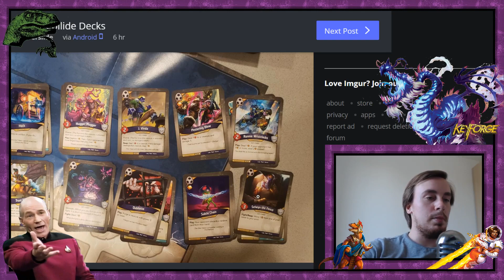Primi mazzi della prossima espansione | Keyforge: Mondi in Collisione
Iniziano a girare i primi unboxing di Worlds Collide.

Mi sveglio sta mattina, mi lamento perchè non so ancora abbastanza spoiler e BOOM. Facebook, Telegram, Reddit e pure Tinder pieni di questo maxi spoiler.